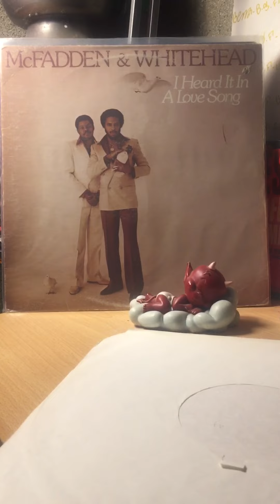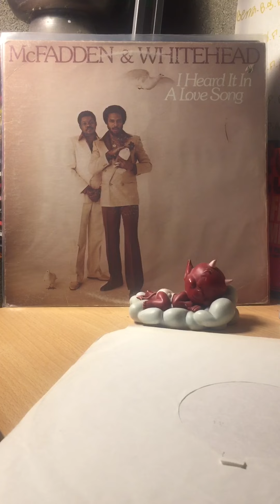Mcfadden & whitehead-this is my song